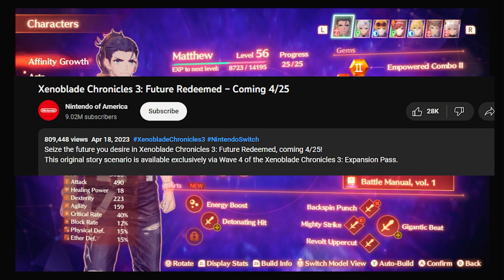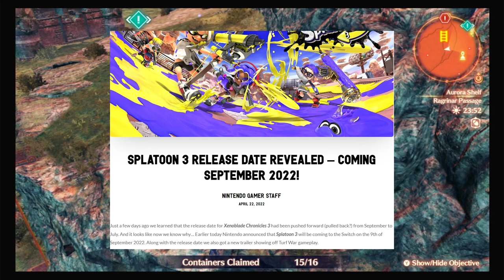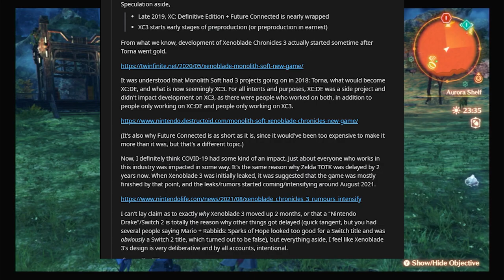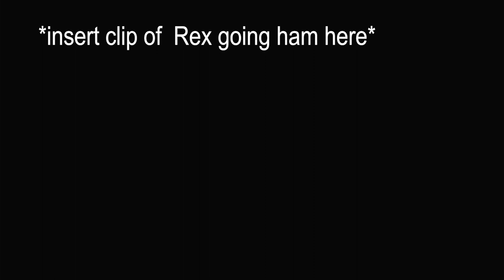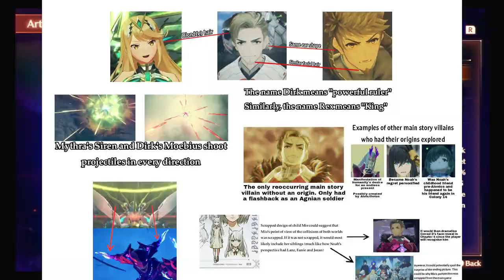Why Future Redeemed is the WORST Xenoblade DLC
hello my zenpais! this is the first ever video i've made like this before, essay style, so it might be a bit ambitious. I don't mean to start anything by making this either really it's all just for fun and because I'm passionate about this series.
Apologies if the audio isn't great, I recorded this when I was a bit sick, and some parts I had to re-record so they'll sound a bit different.
Big thanks to all of the artists who made the artwork featured in this video. I will admit I did not bother to note down every artist's name, but thank you anyways! I also used quite a lot of clips of the various games that I found on YouTube so, thank you to those creators as well!
my main content is on Twitch, please follow that if you enjoyed

timestamps:
0:00 intro
1:28 The release of the DLC
14:30 Gameplay
16:53 The Story
31:07 The Characters
46:06 Plotholes and Misc Discussion
47:50 Future of the Series and Conclusion